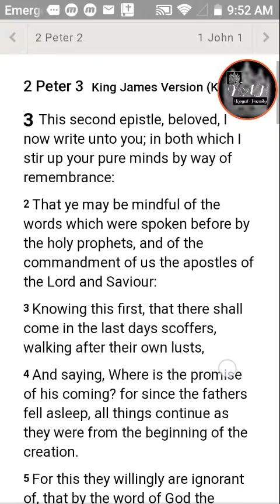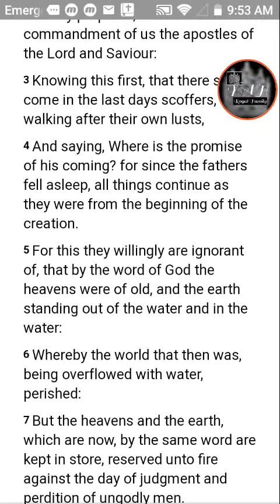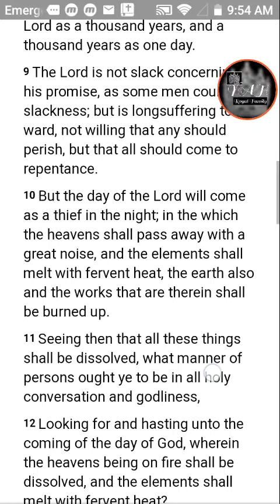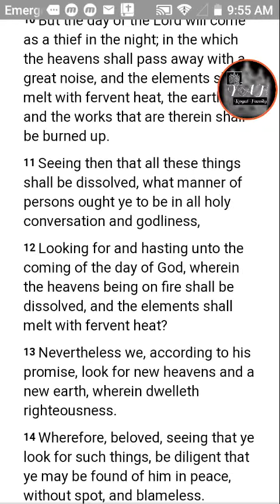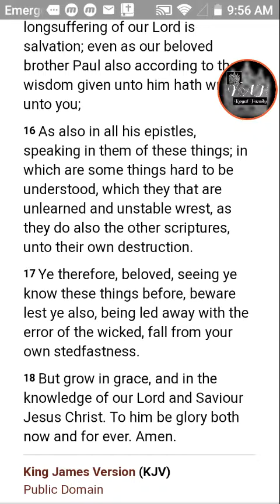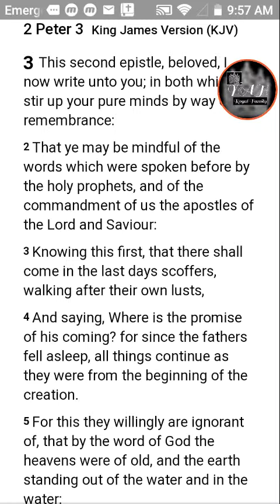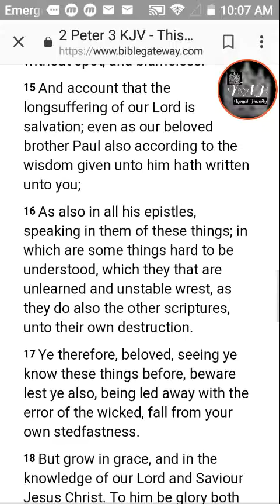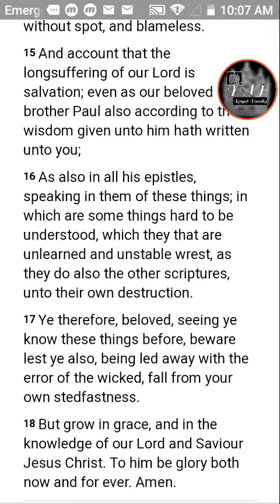BEWARE OF SCOFFERS HEBREW ISRAELITES!! BE ONE ONE WITH OUR CREATOR!!!